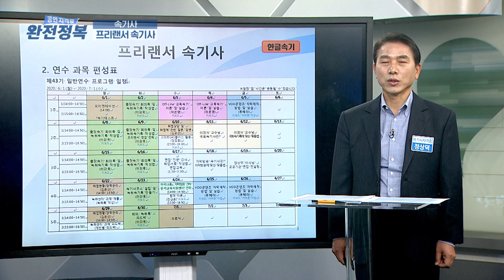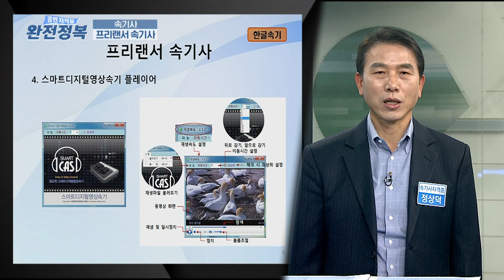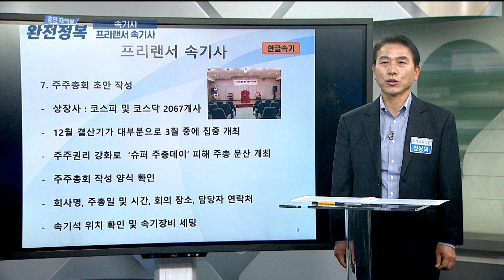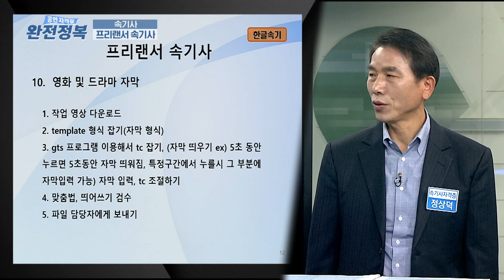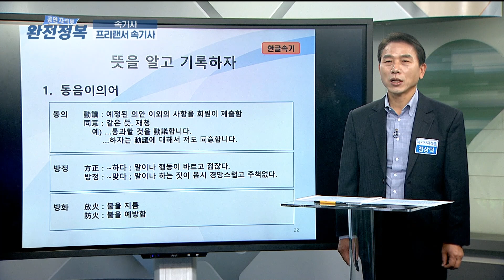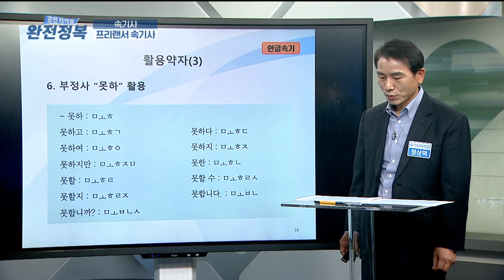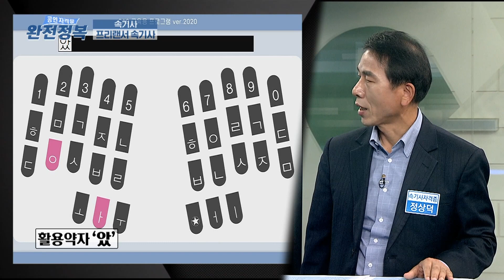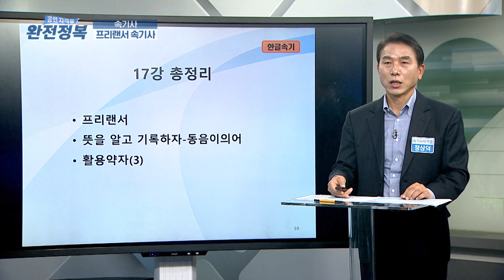[완전정복 210104] 속기사 [프리랜서 속기사가 하는 일] / 정상덕(속기사협회 이사), 한은지 속기사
- 주제 : 속기사 ‘프리랜서 속기사가 하는 일’
- 강사 : 정상덕(속기사협회 이사), 한은지 속기사